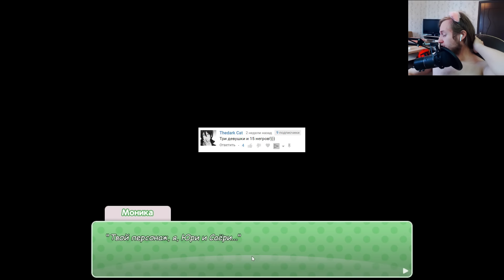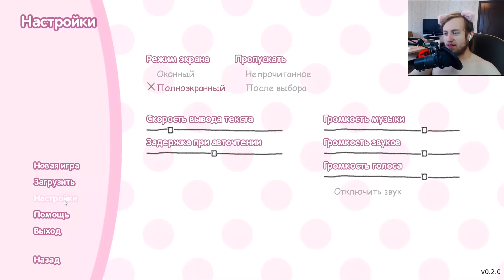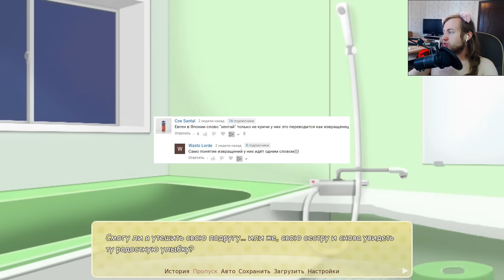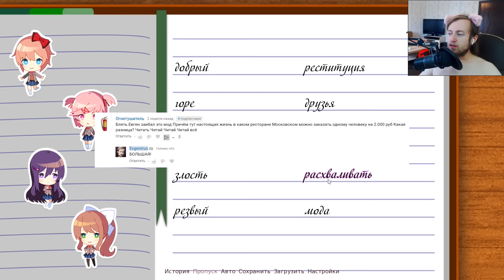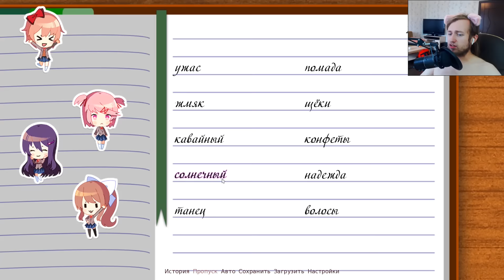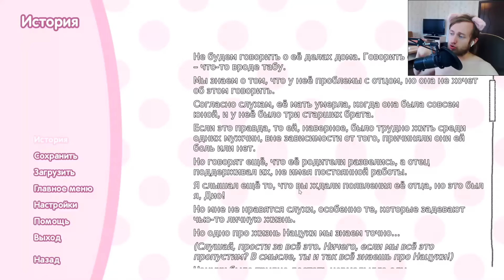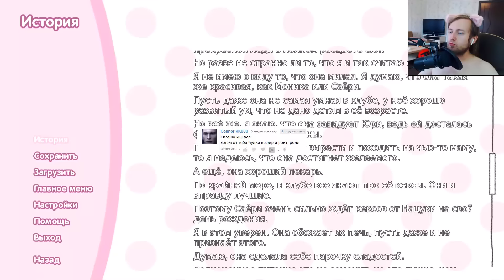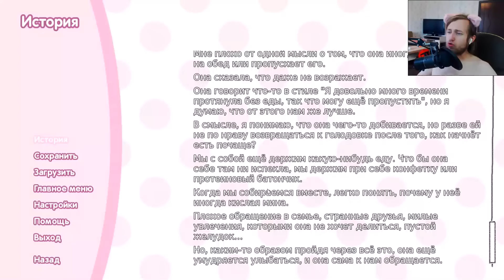DOKI DOKI ► МОЮСЬ В ВАННОЙ ВМЕСТЕ С САЙОРИ ► МОД ХОЛОДНОЕ ЛЕТО ► Доки Доки Прохождение #1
Популярный мод для Doki Doki Literature Club под названием Прохладное лето. Теперь Сайори моя сестра

►Ссылка на мод: Лень искать